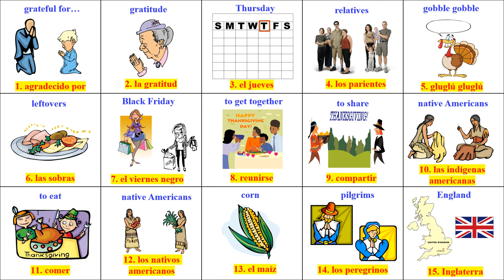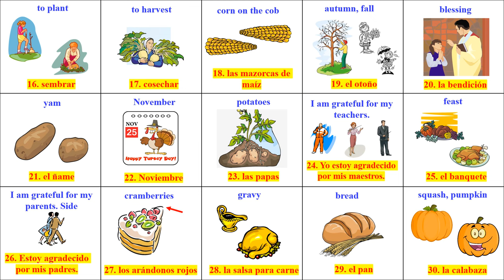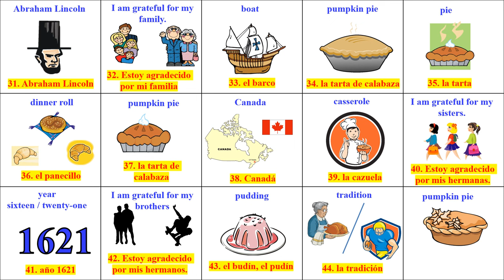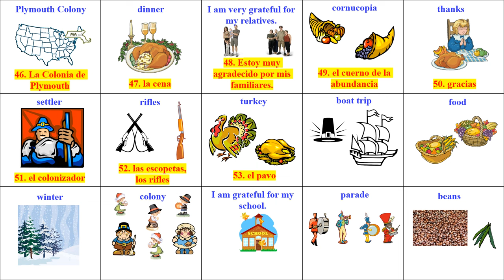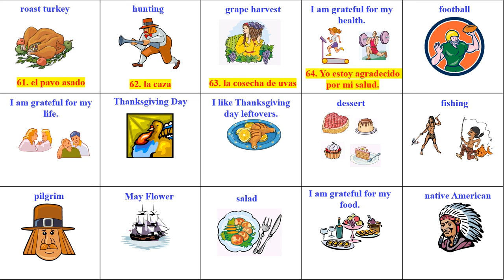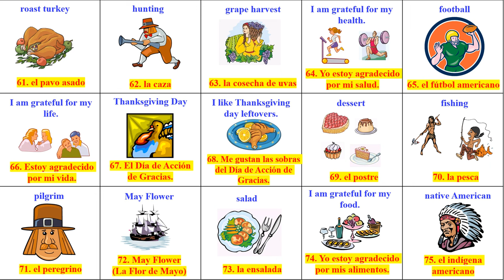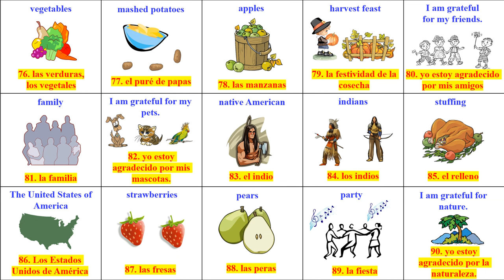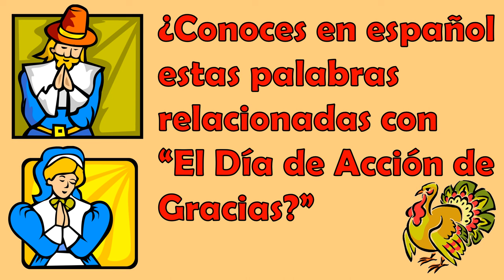Clase #23. VOCABULARIO DEL DIA DE ACCION DE GRACIAS - THANKSGIVING DAY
Hoy vamos a repasar el vocabulario relacionado con el Día de Acción de Gracias o Thanksgiving Day.  Espero que est presentación sea de tu agrado.

CANAL DE ESPAÑOL
 Magicalspanish (Youtube)
 @mymagicalspanish (Facebook)
 @JovenLen (Twitter)
 @ingleswithraul (Facebook)
 @inglés_joven (Twitter)